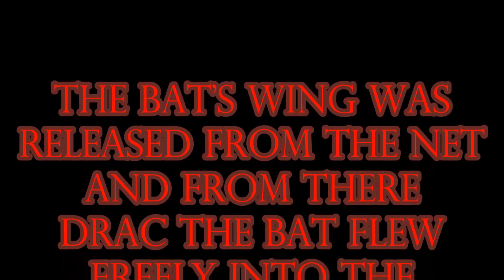The Bat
Dracula flew as a Bat into Advocate Sherman Hospital Sunday around 2am...